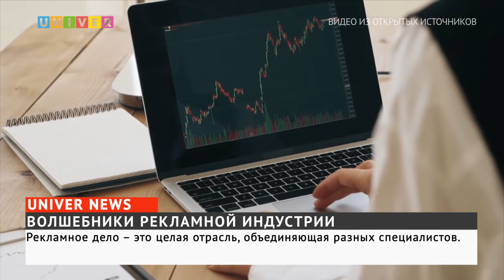Новости UNIVERNEWS от 23.10.2023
02:50 - Десятилетия Иран находится под гнётом западных стран, а в особенности Соединённых Штатов Америки, а совсем недавно конгресс США предложил усилить экономические ограничения. Какова позиция России и к чему приведут ограничения?

06:25 - Ежегодно в России 23 октября отмечается День работника рекламы. Как в Казанском федеральном университете развивается направление "Рекламы и связи с общественностью" и чем именно занимаются, так называемые, рекламщики?

09:55 - На протяжении всего 2023 года в Республике Татарстан  то и дело происходили резкие изменения в погоде. Лето выдалось жарким и засушливым, а этой осенью ветра достигали до 28 метров в секунду. Что удивительно, метеорологи прогнозируют, что зима будет довольно мягкой и теплой. Чем вызваны климатические метаморфозы?